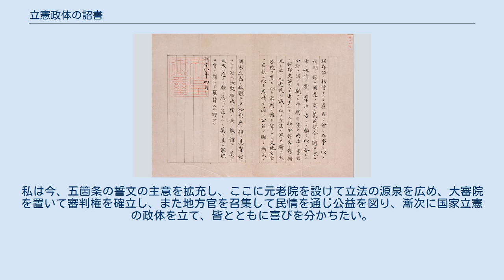立憲政体の詔書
廃止された太政官布告・太政官達
立憲政体の詔書（国立公文書館所蔵） 立憲政体の詔書（りっけんせいたいのしょうしょ、明治8年4月14日太政官第58号布告）は、1875年（明治8年）4月14日に明治天皇が発した詔書。
明治8年太政官布告第58号により布告された。
五箇条の御誓文の趣旨を拡充して、元老院・大審院・地方官会議を設置し、段階的に立憲政体を立てることを宣言した。
元老院、大審院、地方官会議ヲ設置シ漸次立憲政体樹立ノ詔勅、漸次立憲政体樹立の詔勅、元老大審二院を置くの詔などとも呼ばれる。
 1875年（明治8年）1月から2月にかけて、明治政府の大久保利通・伊藤博文と、在野の木戸孝允・板垣退助・井上馨らとの間で、大阪会議が開催され、合意が成立して政治体制の改革と木戸・板垣の政府復帰が約束された。
 木戸・板垣は同年3月、参議に復帰し、大久保・伊藤とともに大阪会議の合意事項に基づいた政体改革案「立憲政体の御布告案」を作成し、太政大臣三条実美に提出したと言われている。
 ただ現存する草案は太政官公文の用紙に書かれている。
内容は詔書と同じく最終行に翼賛の語が使用されており、ただし書きは「詔書御布告案 中村大外史 直に印書局へ付し印刷して 原案は内史本局留むと云う」となっている。
 大日本帝国憲法発布記念章叙勲者には中村氏が複数おり、太政官正院の「中村大外史」は、大蔵省出仕の啓蒙思想家で『英国律法要訣』翻訳者の中村正直（1832年生）、あるいは東京裁判所裁判官で後の日本法律学校評議員、大審院部長・刑事局裁判官の中村元嘉（1838年生）、または外務省官僚の中村博愛（1844年生）、または叙勲者ではないが、のちの太政官内閣書記官長で裁判官の中村弘毅（1838年生）などである可能性がある。
 この草案は4月14日、明治天皇の詔書の形で「立憲政体の詔書」あるいは「元老院、大審院、地方官会議を設置し漸次立憲政体樹立の詔勅」として発表された。
 この詔書に表題はなく、法令全書の目次では「立憲政体の詔書」と名付けられている。
 以下、詔書の内容を引用する（原典は法令全書。旧字体・カタカナで句読点・濁点なし）。
 詔書写 朕、即位の初首として群臣を会し、五事を以て神明に誓ひ、国是を定め、万民保全の道を求む。
幸に祖宗の霊と群臣の力とに頼り、以て今日の小康を得たり。
顧に中興日浅く、内治の事当に振作更張すべき者少しとせず。
朕、今誓文の意を拡充し、茲に元老院を設け以て立法の源を広め、大審院を置き以て審判の権を鞏くし、又地方官を召集し以て民情を通し公益を図り、漸次に国家立憲の政体を立て、汝衆庶と倶に其慶に頼んと欲す。
汝衆庶或は旧に泥み故に慣るること莫く、又或は進むに軽く為すに急なること莫く、其れ能朕が旨を体して翼賛する所あれ。
 　明治八年四月十四日 御璽 現代語訳： 私は即位の初めに群臣を集めて五箇条の誓文を神々に誓い、国是を定め万民保全の道を求めた。
幸いに先祖の霊と群臣の力とによって今日の落ち着きを得た。
かえりみるに、再建の日は浅く、内政の事業には振興したり引締めたりすべき点が少なくない。
私は今、五箇条の誓文の主意を拡充し、ここに元老院を設けて立法の源泉を広め、大審院を置いて審判権を確立し、また地方官を召集して民情を通じ公益を図り、漸次に国家立憲の政体を立て、皆とともに喜びを分かちたい。
皆も、守旧することもなく、また急進することもなく、よくよく私の主旨に従って補佐しなさい。